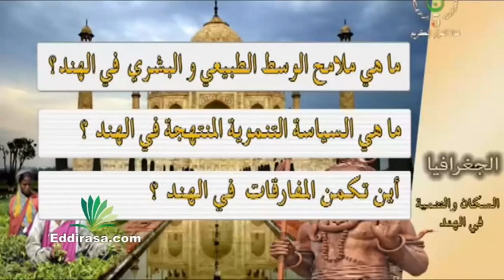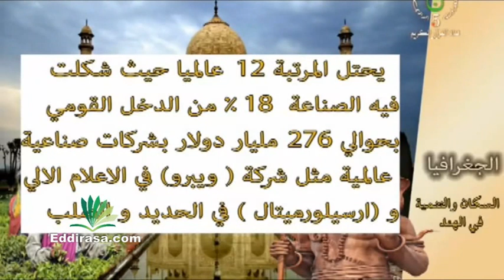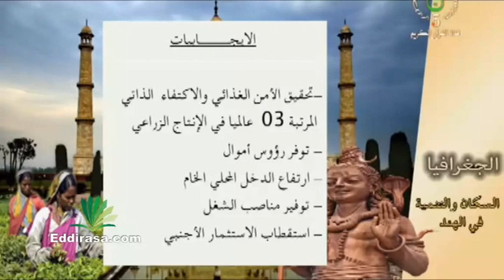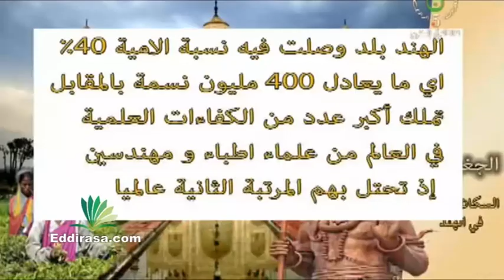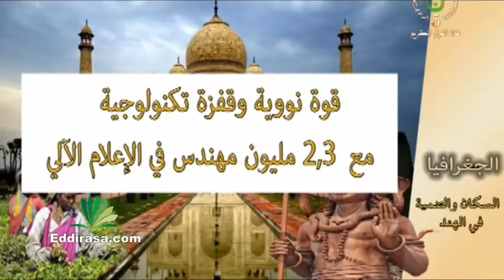السكان و التنمية في الهند جغرافيا سنة ثالثة ثانوي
درس من دروس التلفزيون الجزائري التي تبث على قناة القرآن الكريم الإقتصاد و التنمية في دول الجنوب : السكان و التنمية في الهند جغرافيا سنة ثالثة ثانوي